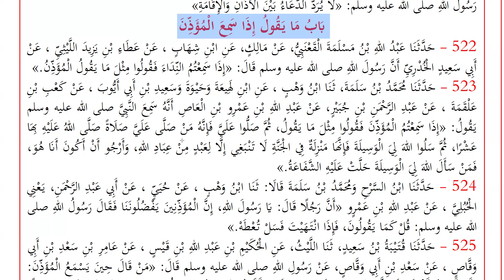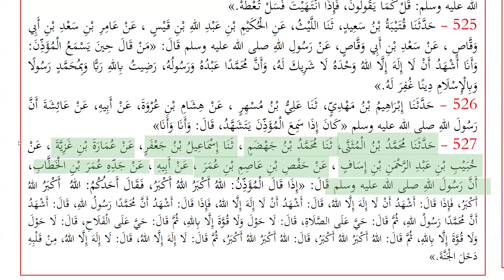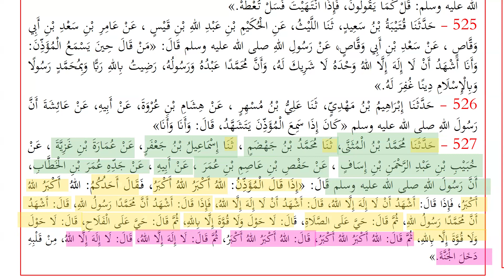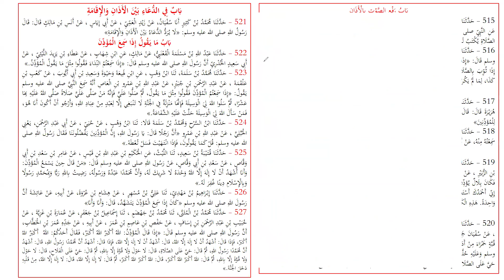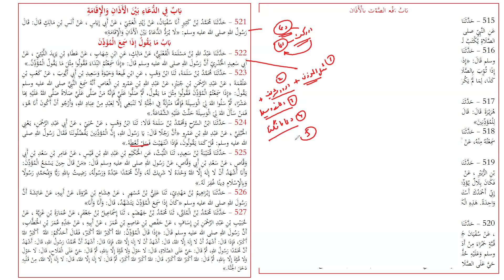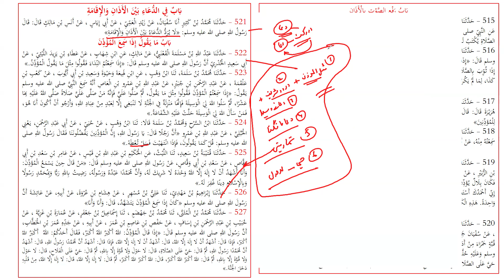Sunan Abu Dawood || Kitab Al-Salat||Hadees#521-527|| کتاب الصلاۃ َ‌‌‌بَابٌ فِي الدُّعَاءِ بَيْنَ .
Sunan Abu Dawood || Kitab Al-Salat||Hadees#521-527||  کتاب الصلاۃ َ‌‌‌بَابٌ فِي الدُّعَاءِ بَيْنَ الْأَذَانِ وَالْإِقَامَةِ,َابُ |Hazrat Aqdas Mufti Faisal Hayat Saheb db

‌‌بَابٌ فِي الدُّعَاءِ بَيْنَ الْأَذَانِ وَالْإِقَامَةِ
521 - حَدَّثَنَا مُحَمَّدُ بْنُ كَثِيرٍ أَنَا سُفْيَانُ، عَنْ زَيْدٍ الْعَمِّيِّ ، عَنْ أَبِي إِيَاسٍ ، عَنْ أَنَسِ بْنِ مَالِكٍ قَالَ: قَالَ رَسُولُ اللهِ صلى الله عليه وسلم: «لَا يُرَدُّ الدُّعَاءُ بَيْنَ الْأَذَانِ وَالْإِقَامَةِ»
‌‌بَابُ مَا يَقُولُ إِذَا سَمِعَ الْمُؤَذِّنَ
522 - حَدَّثَنَا عَبْدُ اللهِ بْنُ مَسْلَمَةَ الْقَعْنَبِيُّ، عَنْ مَالِكٍ، عَنِ ابْنِ شِهَابٍ ، عَنْ عَطَاءِ بْنِ يَزِيدَ اللَّيْثِيِّ ، عَنْ أَبِي سَعِيدٍ الْخُدْرِيِّ أَنَّ رَسُولَ اللهِ صلى الله عليه وسلم قَالَ: «إِذَا سَمِعْتُمُ النِّدَاءَ فَقُولُوا مِثْلَ مَا يَقُولُ الْمُؤَذِّنُ.»
523 - حَدَّثَنَا مُحَمَّدُ بْنُ سَلَمَةَ، ثَنَا ابْنُ وَهْبٍ ، عَنِ ابْنِ لَهِيعَةَ وَحَيْوَةَ وَسَعِيدِ بْنِ أَبِي أَيُّوبَ ، عَنْ كَعْبِ بْنِ عَلْقَمَةَ ، عَنْ عَبْدِ الرَّحْمَنِ بْنِ جُبَيْرٍ، عَنْ عَبْدِ اللهِ بْنِ عَمْرِو بْنِ الْعَاصِ أَنَّهُ سَمِعَ النَّبِيَّ صلى الله عليه وسلم يَقُولُ: «إِذَا سَمِعْتُمُ الْمُؤَذِّنَ فَقُولُوا مِثْلَ مَا يَقُولُ، ثُمَّ صَلُّوا عَلَيَّ فَإِنَّهُ مَنْ صَلَّى عَلَيَّ صَلَاةً صَلَّى اللهُ عَلَيْهِ بِهَا عَشْرًا، ثُمَّ سَلُوا اللهَ لِيَ الْوَسِيلَةَ فَإِنَّهَا مَنْزِلَةٌ فِي الْجَنَّةِ لَا تَنْبَغِي إِلَّا لِعَبْدٍ مِنْ عِبَادِ اللهِ، وَأَرْجُو أَنْ أَكُونَ أَنَا هُوَ، فَمَنْ سَأَلَ اللهَ لِيَ الْوَسِيلَةَ حَلَّتْ عَلَيْهِ الشَّفَاعَةُ.»
524 - حَدَّثَنَا ابْنُ السَّرْحِ وَمُحَمَّدُ بْنُ سَلَمَةَ قَالَا: ثَنَا ابْنُ وَهْبٍ ، عَنْ حُيَيٍّ ، عَنْ أَبِي عَبْدِ الرَّحْمَنِ، يَعْنِي الْحُبُلِيَّ ، عَنْ عَبْدِ اللهِ بْنِ عَمْرٍو «أَنَّ رَجُلًا قَالَ: يَا رَسُولَ اللهِ، إِنَّ الْمُؤَذِّنِينَ يَفْضُلُونَنَا فَقَالَ رَسُولُ اللهِ صلى الله عليه وسلم: قُلْ كَمَا يَقُولُونَ، فَإِذَا انْتَهَيْتَ فَسَلْ تُعْطَهْ.»
525 - حَدَّثَنَا قُتَيْبَةُ بْنُ سَعِيدٍ، ثَنَا اللَّيْثُ، عَنِ الْحُكَيْمِ بْنِ عَبْدِ اللهِ بْنِ قَيْسٍ ، عَنْ عَامِرِ بْنِ سَعْدِ بْنِ أَبِي وَقَّاصٍ ، عَنْ سَعْدِ بْنِ أَبِي وَقَّاصٍ، عَنْ رَسُولِ اللهِ صلى الله عليه وسلم قَالَ: «مَنْ قَالَ حِينَ يَسْمَعُ الْمُؤَذِّنَ: وَأَنَا أَشْهَدُ أَنْ لَا إِلَهَ إِلَّا اللهُ وَحْدَهُ لَا شَرِيكَ لَهُ، وَأَنَّ مُحَمَّدًا عَبْدُهُ وَرَسُولُهُ، رَضِيتُ بِاللهِ رَبًّا وَبِمُحَمَّدٍ رَسُولًا وَبِالْإِسْلَامِ دِينًا غُفِرَ لَهُ.»
526 - حَدَّثَنَا إِبْرَاهِيمُ بْنُ مَهْدِيٍّ، ثَنَا عَلِيُّ بْنُ مُسْهِرٍ ، عَنْ هِشَامِ بْنِ عُرْوَةَ، عَنْ أَبِيهِ، عَنْ عَائِشَةَ أَنَّ رَسُولَ اللهِ صلى الله عليه وسلم «كَانَ إِذَا سَمِعَ الْمُؤَذِّنَ يَتَشَهَّدُ، قَالَ: وَأَنَا وَأَنَا»
527 - حَدَّثَنَا مُحَمَّدُ بْنُ الْمُثَنَّى، ثَنَا مُحَمَّدُ بْنُ جَهْضَمٍ ، ثَنَا إِسْمَاعِيلُ بْنُ جَعْفَرٍ، عَنْ عُمَارَةَ بْنِ غَزِيَّةَ ، عَنْ خُبَيْبِ بْنِ عَبْدِ الرَّحْمَنِ بْنِ إِسَافٍ ، عَنْ حَفْصِ بْنِ عَاصِمِ بْنِ عُمَرَ ، عَنْ أَبِيهِ ، عَنْ جَدِّهِ عُمَرَ بْنِ الْخَطَّابِ، أَنَّ رَسُولَ اللهِ صلى الله عليه وسلم قَالَ: «إِذَا قَالَ الْمُؤَذِّنُ: اللهُ أَكْبَرُ اللهُ أَكْبَرُ، فَقَالَ أَحَدُكُمُ: اللهُ  أَكْبَرُ اللهُ أَكْبَرُ، فَإِذَا قَالَ: أَشْهَدُ أَنْ لَا إِلَهَ إِلَّا اللهُ، قَالَ: أَشْهَدُ أَنْ لَا إِلَهَ إِلَّا اللهُ، فَإِذَا قَالَ: أَشْهَدُ أَنَّ مُحَمَّدًا رَسُولُ اللهِ، قَالَ: أَشْهَدُ أَنَّ مُحَمَّدًا رَسُولُ اللهِ، ثُمَّ قَالَ: حَيَّ عَلَى الصَّلَاةِ، قَالَ: لَا حَوْلَ وَلَا قُوَّةَ إِلَّا بِاللهِ، ثُمَّ قَالَ: حَيَّ عَلَى الْفَلَاحِ، قَالَ: لَا حَوْلَ وَلَا قُوَّةَ إِلَّا بِاللهِ، ثُمَّ قَالَ: اللهُ أَكْبَرُ اللهُ أَكْبَرُ، قَالَ: اللهُ أَكْبَرُ اللهُ أَكْبَرُ، ثُمَّ قَالَ: لَا إِلَهَ إِلَّا اللهُ، قَالَ: لَا إِلَهَ إِلَّا اللهُ، مِنْ قَلْبِهِ دَخَلَ الْجَنَّةَ.»